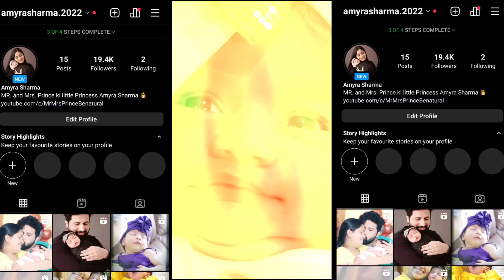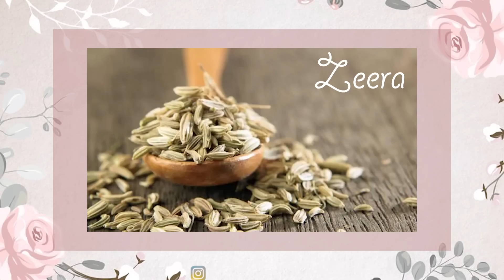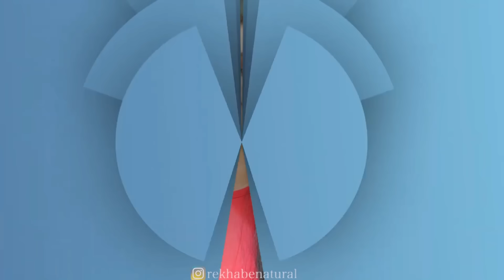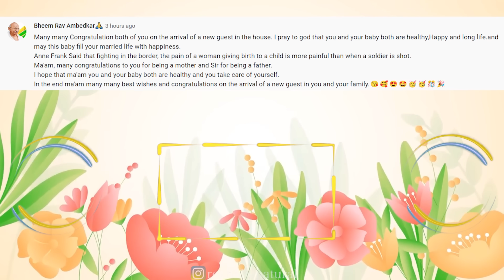😭My Painful Breastfeeding Journey |Horrible Cracked Nipples 😰Sore & Flat Nipples|No milk production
Follow Amyra's insta id 👉Amyrasharma.2022

There are some super exciting offers on some of my recommended Alps Goodness products.

6000+ makeup products under Rs. 400 available

With Love
Rekha